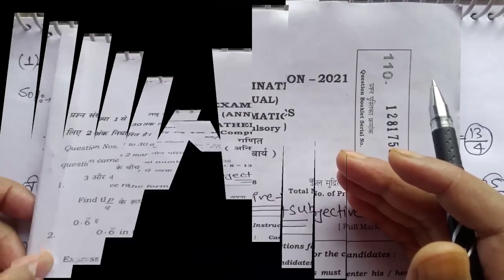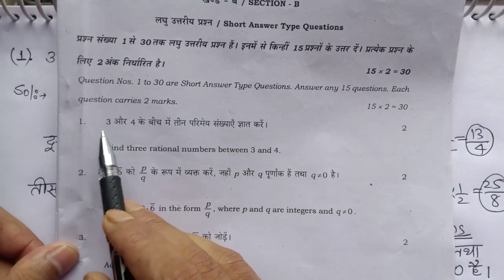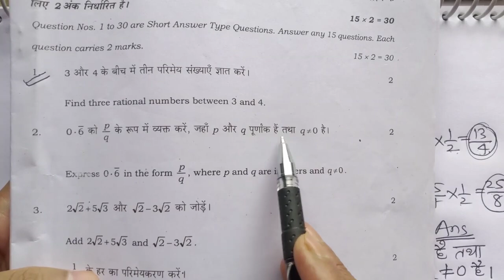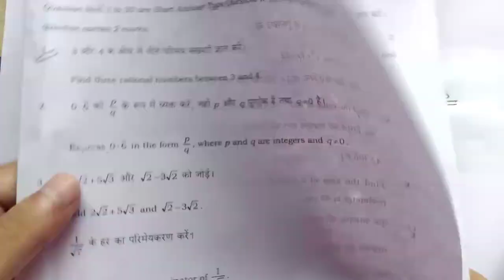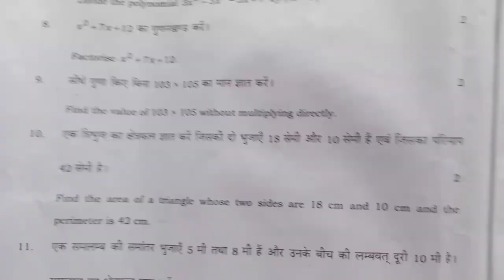9th maths annual exam 2022 | bihar board exam 2022 maths subjective Questions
9th maths annual exam 2022 | bihar board exam 2022 maths subjective Questions | 9th maths subjective